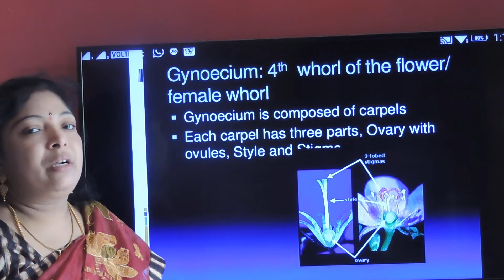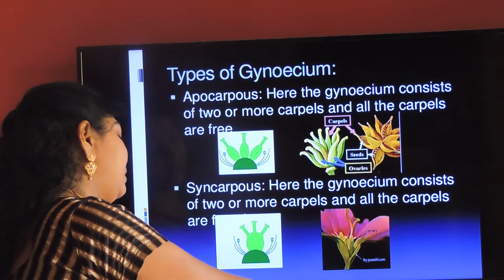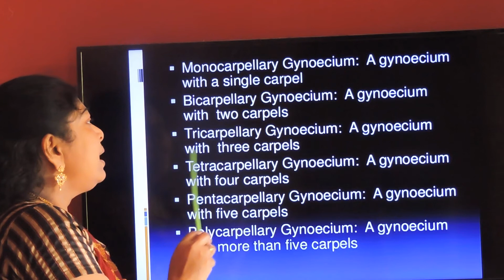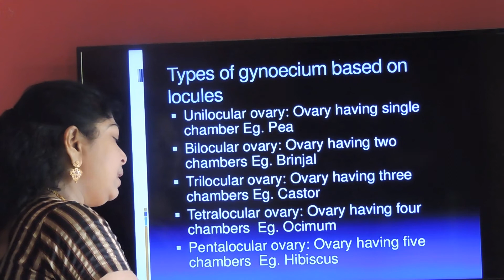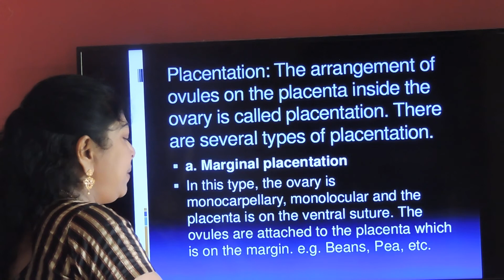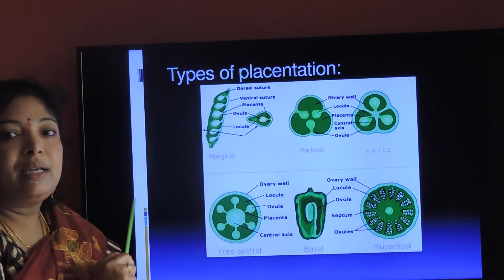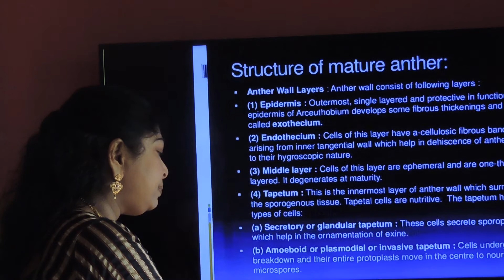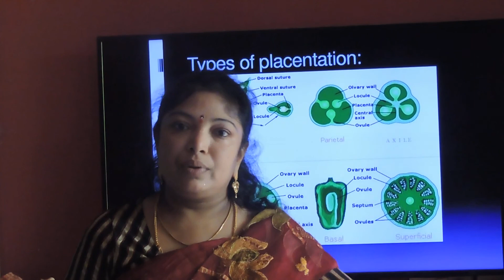B.Sc Semester III Botany - Description of a Flower Part 3 | Maharanee College Peddapuram